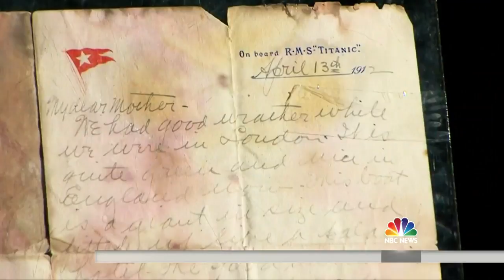A Letter That Went Down With The Titanic Is Going Up For Auction | TODAY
The only known letter that was written on Titanic stationary and survived after it went down with the “ship of dreams” is hitting the auction block. NBC’s Lucy Kafanov has the story 105 years in the making.